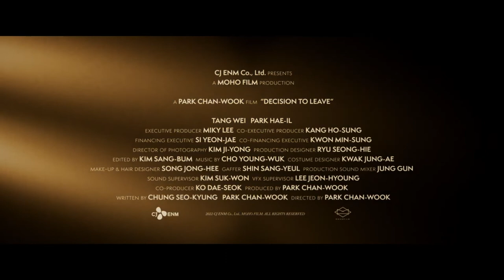2022 KOFFIA - Decision To Leave (헤어질 결심) Trailer